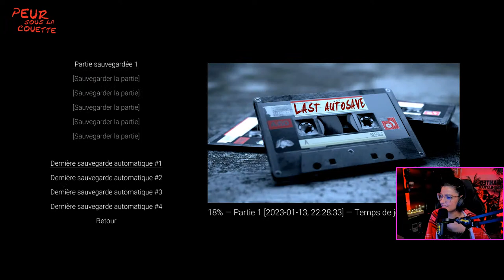Le jeu le plus flippant de ma chaîne !!! Visage Chapitre Lucy